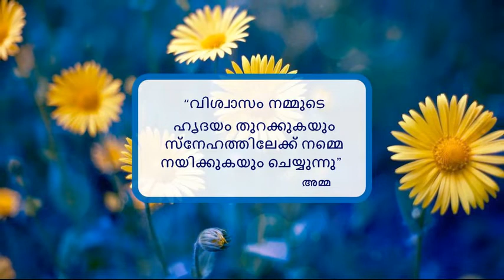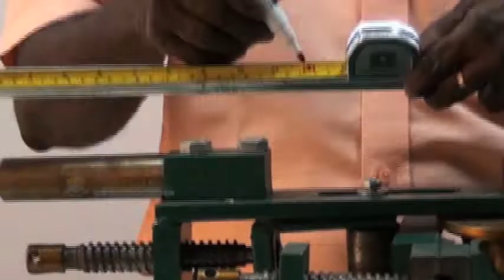2.9.1 Pipe Bending Machine (Malayalam) (മലയാളം)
In this video, you will learn about Pipe Bending Machines.